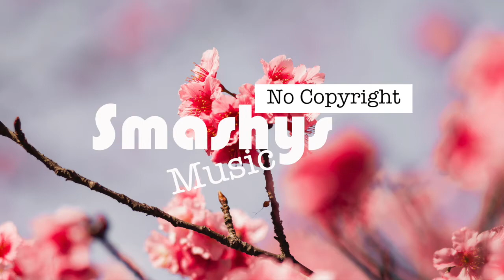Blossom - Lakey Inspired (Smashy's No Copyright Music)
Smashing!